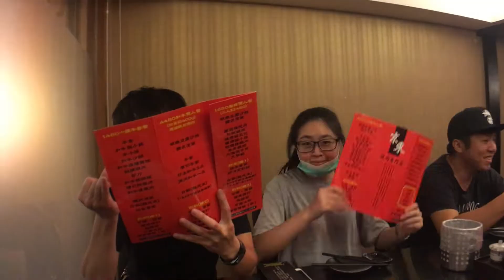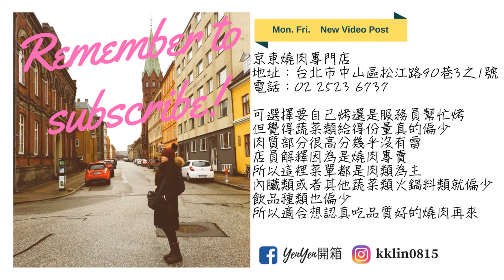【YENYEN外拍踩點】高貴不貴和牛套餐分著吃也可以，口袋名單大公開(京東燒肉專門店)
ღ Instagram @yenyendaily

撇除想吃飽的訴求(通常吃燒肉你只能在吃飽跟吃好之間作抉擇)
這間燒肉店是我吃過覺得肉質有在水準之上的
帶朋友嘗鮮絕對不丟臉
如果想點一頭牛套餐需要提前一個月預訂(因為是限量的)
供在台北想找好吃燒肉店的人做選擇囉
(個人覺得有贏過胡同燒肉)